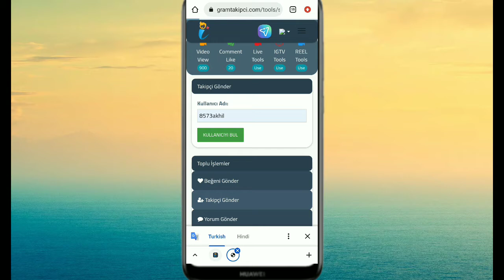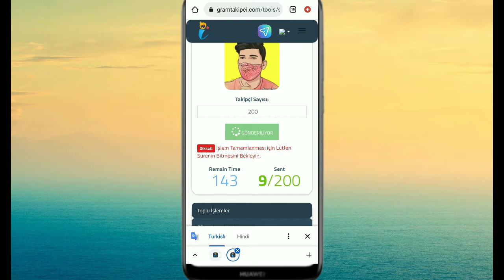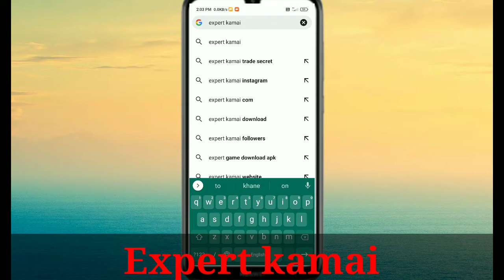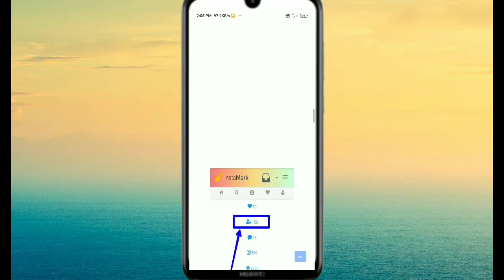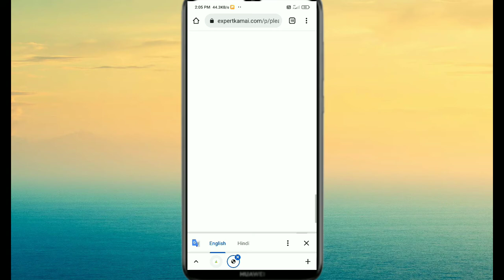instagram par follower kaise badhaye | 2022 followers Kaise badhaye | instagram par 100k follower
So Hey guy's
Is video me ap logo ke bare me bataya gaya hai 😡 🔥 ki apne Instagram Followers ko ek dam mast website se badha sakte ho O bhi free me 😡🥰🔥

2022 followers Kaise badhaye | instagram
par 100k follower

Instagram par real followers kaise badhaye Instagram
par active followers kaise badhaye Instagram free
followers app

🔴 Other Queries
followers app
Instagram par free followers kaise badhaye Instagram
followers best trick in hindi

instagram followers without login 2021 instagram
followers kaise badhaye 2021
how to increase instagram followers 2020 instagram
free followers 2021
how to get followers on instagram 2021
how to get free instagram followers 2021 instagram
followers 2021
get free followers on instagram 2021
how to get instagram followers 2021 instagram

IIOW LU yetioioweis oIIStayidill ZULI